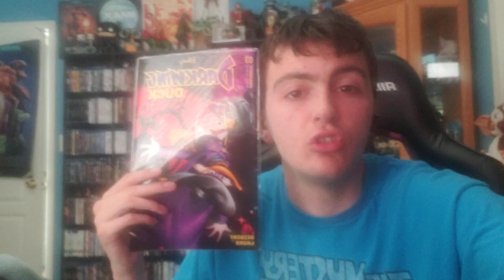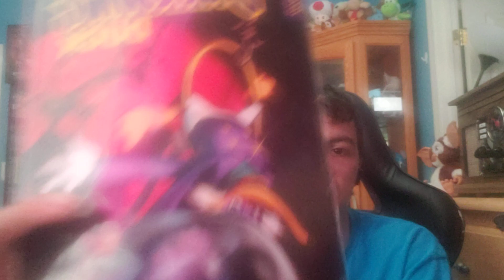Darkwing Duck Issue 3 Review